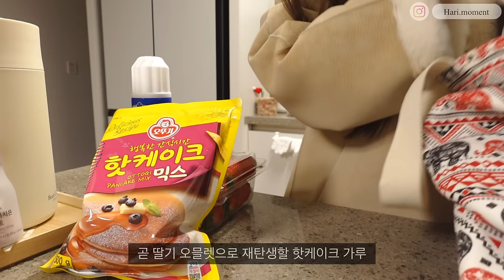ENG) 🍡새해맞이 귀여운 꽃떡국 만들고 🍓딸기떡쌈, 딸기 오믈렛빵까지 딸기디저트로 가득채운 일상 | 🍱깍두기 볶음밥 도시락, 페퍼로니피자, 샤브샤브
이번 영상은 새해맞이 꽃 떡국도 만들고, 먹고 싶었던 딸기 디저트들도 만드는 일상을 담았어요
그럼 이번 영상도 재미있게 봐주세요. 오늘도 와주셔서 감사해요❤❤❤

👩🏻‍🍳영상 속 주방용품 정보는 아래 주방투어 영상에 자세히 나와있습니다 :D
      그 외 궁금하신 점들은 댓글로 편하게 남겨주세요💛
 * 주방투어 Kitchen Tour